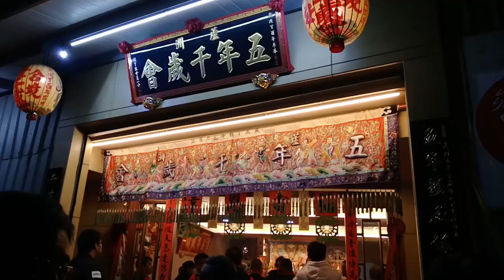107蘆洲五年千歲會趙千歲南巡謁祖進香回駕遶境【羌仔科王家天上聖母 慶贊 蘆洲 五年千歲會】